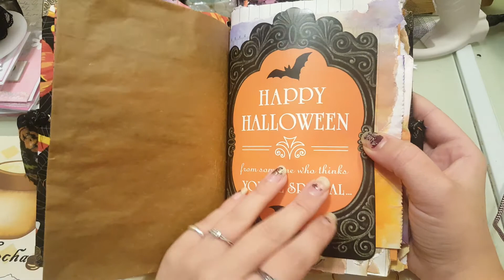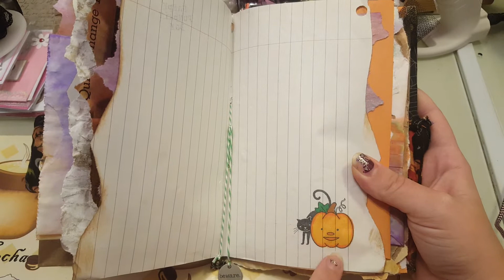JJ I made for Nicole r.